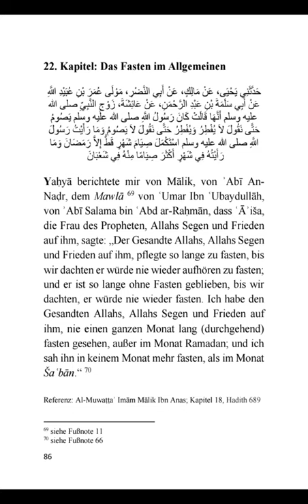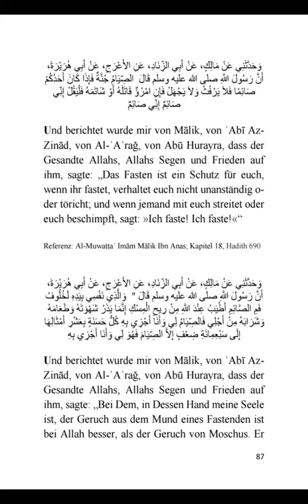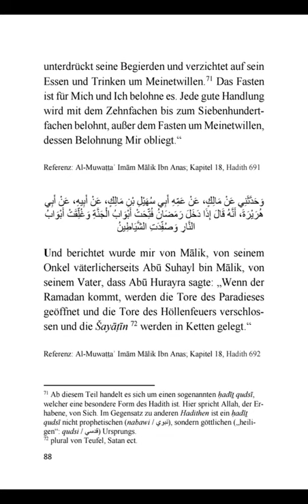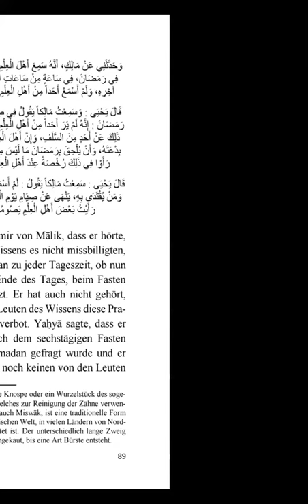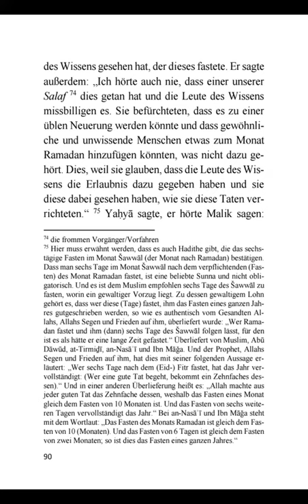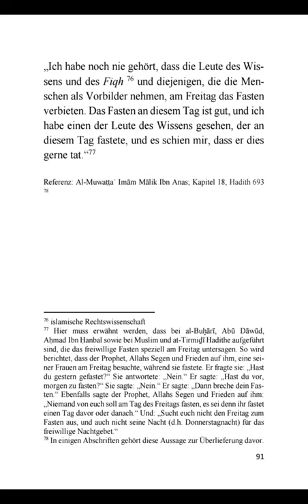10 Ein Auszug aus dem Gesamtwerk Al Muwatta Imam Malik Der geebnete Pfad von Imam Malik 2021